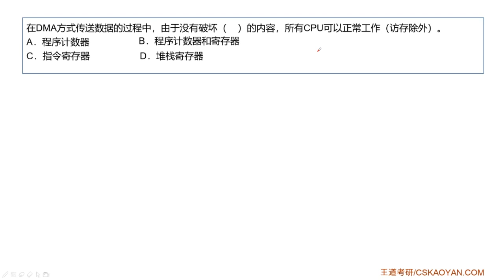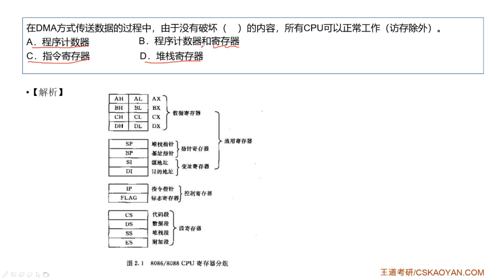7 4 选择题39